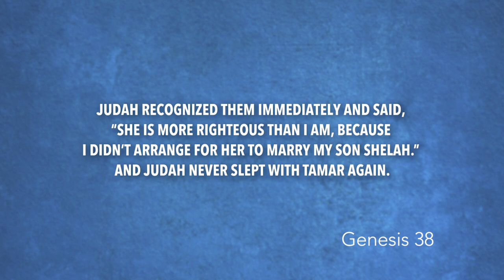Genesis 38 | Daily in the Word | Pastor Neil Spencer